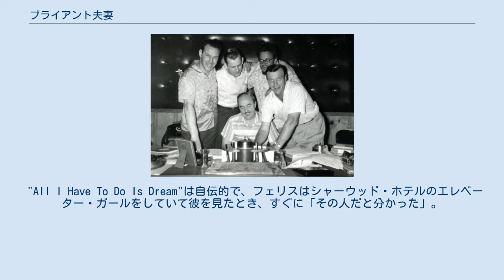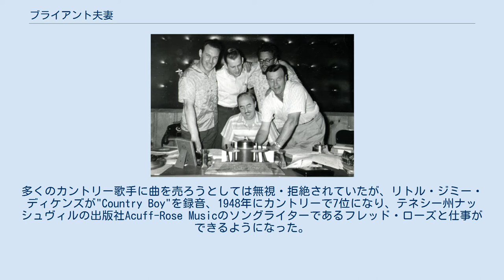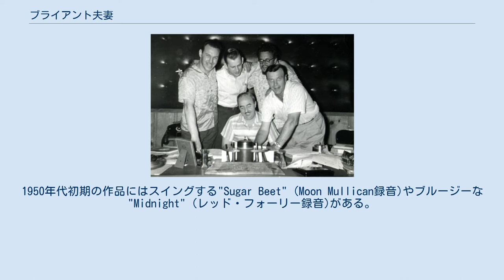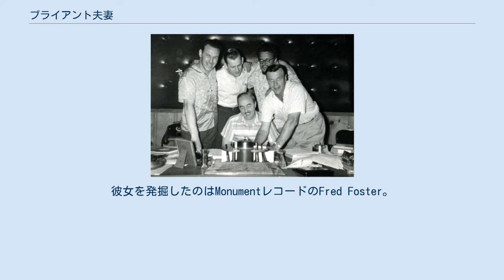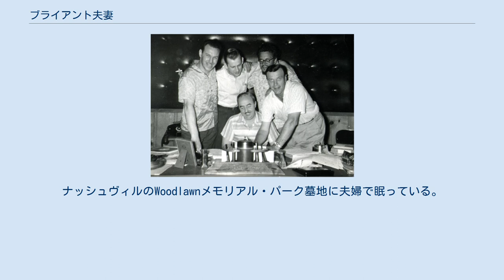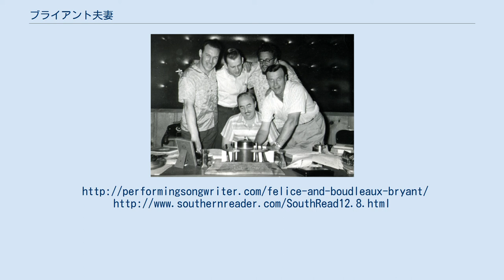ブライアント夫妻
右奥のヒゲの人物がブーデロウ1957 ブライアント夫妻は北米の作曲チーム。
 の二人。
 これまでに1,500曲の作曲に携わっており、主にエヴァリー・ブラザーズの作品、「夢を見るだけ」「バイ・バイ・ラヴ」「ラヴ・ハーツ」「メアリーへのメッセージ」などで知られる。
 ブーデロウはジョージア州Shellman生まれ。
クラシック音楽のヴァイオリンを習った。
アトランタ交響楽団で1937-38年シーズンに演奏したが、カントリー音楽のフィドルが好きで、地元のバンドHank Penny and his Radio Cowboysに参加した。
1945年、ウィスコンシン州ミルウォーキーでフェリスと出会い結婚した。
 "All I Have To Do Is Dream"は自伝的で、フェリスはシャーウッド・ホテルのエレベーター・ガールをしていて彼を見たとき、すぐに「その人だと分かった」。
8歳の時に夢の中で彼の顔を見て以来「永遠に探しつづけ」てきたのがブーデロウだった。
ホテルの噴水で彼を見つけ駆け寄りうっかり彼を水びたしにし「お酒を飲みませんか」と誘ったとき、彼女は19歳だった。
 結婚当初は経済的に困窮し、移動式住居で暮らし、80曲以上共作した。
多くのカントリー歌手に曲を売ろうとしては無視・拒絶されていたが、リトル・ジミー・ディケンズが"Country Boy"を録音、1948年にカントリーで7位になり、テネシー州ナッシュヴィルの出版社Acuff-Rose Musicのソングライターであるフレッド・ローズと仕事ができるようになった。
 1950年、夫妻はナッシュヴィルに引っ越し、フルタイムで作曲するようになった。
1950年代初期の作品にはスイングする"Sugar Beet" (Moon Mullican録音)やブルージーな"Midnight" (レッド・フォーリー録音)がある。
 Little Jimmy Dickensにさらに書き、Carl Smithにも書き、彼ら自身の45回転シングルを4枚だし、そこそこ成功した。
 1957年以降エヴァリー・ブラザースの一連の大ヒット曲群を書き、国民的な作家になる。
 ロイ・オービソンやバディー・ホリーにも書き、ヒットした。
 後に彼らの作品を録音したのはトニー・ベネット, Sonny James, Eddy Arnold, ボブ・ムーア, Charley Pride, ナザレス, Jim Reeves, Leo Sayer, ジェリー・リー・ルイス, サイモン&ガーファンクル, サラ・ヴォーン, グレイトフル・デッド, エルビス・コステロ, Count Basie, Dean Martin, レイ・チャールズ, グラム・パーソンズ, ボブ・ディラン（アルバム『セルフ・ポートレイト』で二曲カバーした）など。
 1962年,"Too Many Chicks"が初の黒人女性カントリー歌手Leona Douglasでヒット。
彼女を発掘したのはMonumentレコードのFred Foster。
彼はブーデロウの秘書の女性の名前がボビー・マッキーであることに気づき、クリス・クリストファーソンに彼女の名前を歌の中で使うよう提案し、クリストファーソンは「ミー・アンド・ボビー・マギー」という曲を書き、後にこの曲はジャニス・ジョプリンの歌唱によって大ヒットした。
 夫妻はテネシー州ヘンダーソン村のヒッコリー湖付近の家に引っ越し、ロイ・オービソンやジョニー・キャッシュなど、友人の近所に住んだ。
 1978年、昔"Rocky Top"を書いた場所であるテネシー州ガトリンバーグに引っ越し、国立公園に近いホテルを買った。
 1979年、自作アルバム『A Touch of Bryant』を発表。
 1967年に書いた"Rocky Top"は1982年にテネシー州の州歌になった。
 BMI賞を59回受賞。
 1972年、「ナッシュヴィル・ソングライターの殿堂」入り、1986年、ソングライターの名声の殿堂入り、1991年カントリー音楽の殿堂入り、ロカビリーの殿堂入り。
 「1950年代のイギリスで最も成功したソングライター」三位。
 ブーデロウは1987年に亡くなった。
フェリスは活発に作曲を続け、2003年に亡くなった。
ナッシュヴィルのWoodlawnメモリアル・パーク墓地に夫婦で眠っている。
 NOTE: Pop, C&W, R&Bの三つのチャートで"Wake...